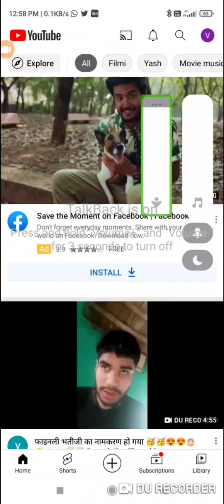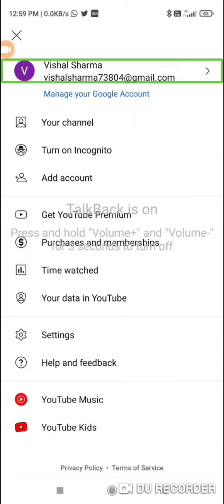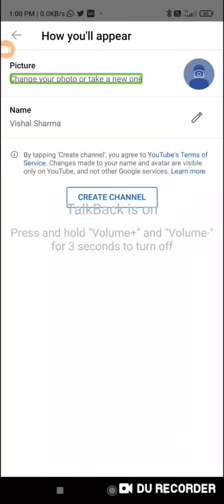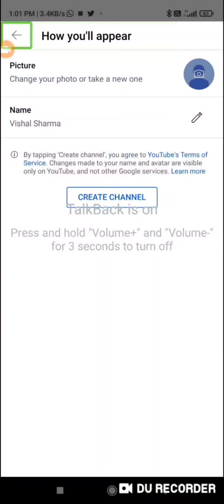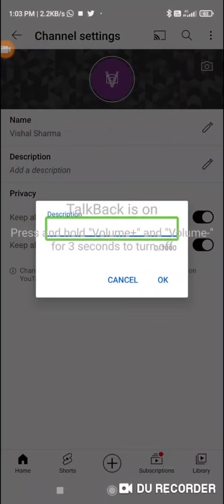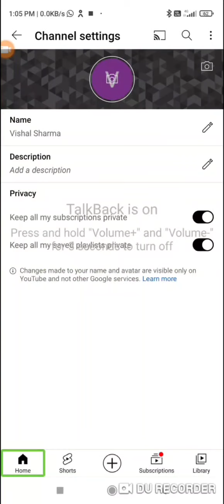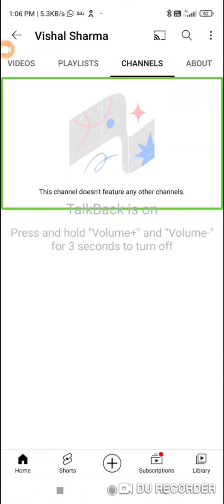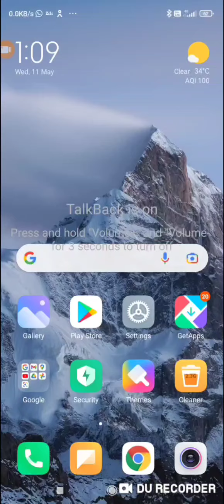2022 में यूट्यूब पर नया चैनल कैसे बनाएं create YouTube channel in 2022 make money online part 3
2022 में यूट्यूब पर नया चैनल कैसे बनाएं
Create YouTube channel in 2022
Hello everyone today about this video I have discussed how to create YouTube channel in 2022

Your topics
How to create YouTube channel in Hindi 2022
How to create YouTube channel with TalkBack
How to create YouTube channel with TalkBack in Hindi
How to create YouTube channel with TalkBack on 2022
How to create YouTube channel on iPhone
How to create YouTube channel on iPhone in Hindi
How to create YouTube channel on iPhone in 2022
How to create YouTube channel on iPhone by voice over screen reader
How to create YouTube channel on iPhone by voice over screen reader in Hindi
How to create YouTube channel in 20-20 team on voice over screen reader
How to create YouTube channel on Android mobile
How to create YouTube channel on Android phone in Hindi
How to create YouTube channel on Android phone in 2022
How to create YouTube channel on Android phone with TalkBack
How to create YouTube channel on annual phone with TalkBack in Hindi
How to create YouTube channel on Android phone with TalkBack in 2022
How to create YouTube channel on tablet
How to create YouTube channel on tablet in Hindi
How to create YouTube channel on tablet in 2020 to
How to create YouTube channel on tablet with TalkBack
How to create YouTube channel on tablet with TalkBack in Hindi
How to create YouTube channel on tablet with TalkBack in 2022

YouTube per naya channel Kaise banaen
YouTube per naya channel Kaise banaen ine Hindi full tutorial
YouTube per naya channel Kaise banaen vid TalkBack
YouTube per naya channel Kaise banaen with TalkBack full tutorial in Hindi
YouTube per naya channel Kaise banaen vid TalkBack in
iPhone mein YouTube channel Kaise banaen
iPhone mein YouTube channel Kaise banaen ine Hindi
iPhone mein YouTube channel Kaise banaen ine 2022
iPhone mein YouTube channel Kaise banaen bye voice over screen reader
iPhone mein YouTube channel Kaise banaen bye voice over screen reader in Hindi
iPhone mein YouTube channel Kaise banaen bye iPhone screen reader 2022
Android mobile mein naya YouTube channel Kaise
Android mobile mein naya channel Kaise banaen ine Hindi
iPhone mein Naya channel Kaise banaen
Android phone mein naya channel Kaise banaen ine 2022
Enjoy phone mein naya channel Kaise banaen vid TalkBack
Android phone mein naya channel Kaise banaen vid TalkBack in Hindi
Android phone mein naya channel Kaise banaen vid TalkBack in 2022

This is part 3 of YouTube courss